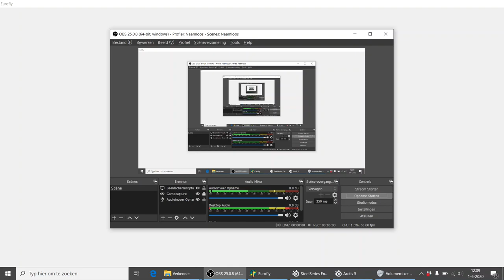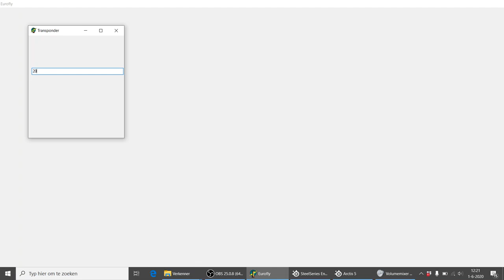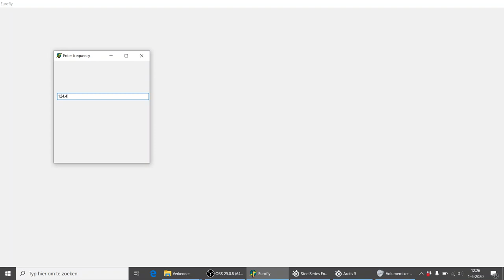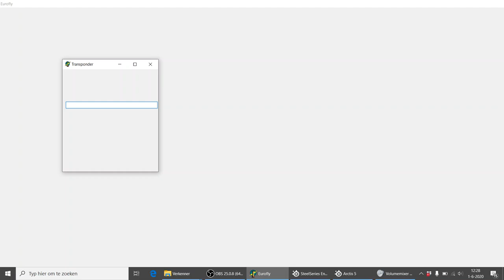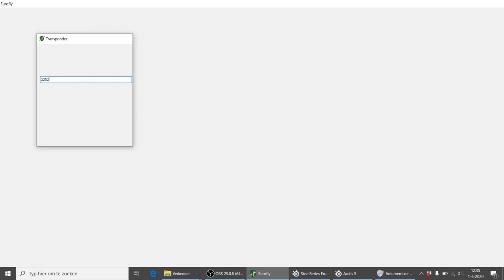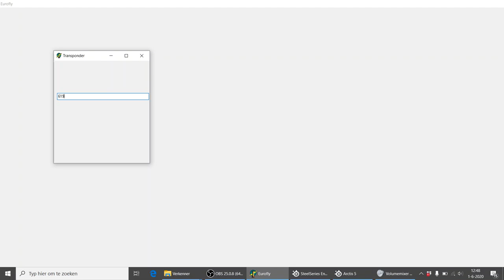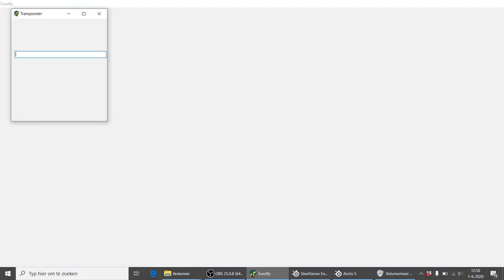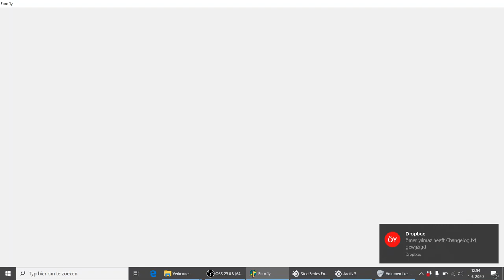Eurofly, flying with an airbus a300 from Frankfurt, Germany, to Lille, France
Join me in the audiogame eurofly during the flight inside an airbus a300 from Frankfurt in Germany to Lille in France. We will encounter some unexpected events which will be revealed when you watch the video ;)